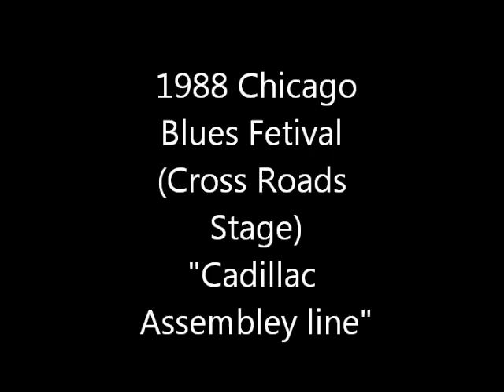Dion Payton & the 43rd St. Blues Band _Cadillac Assembley line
Respect to crazeddaloon for uploading original video from 1988 Chicago Blues Fetival at the Cross Roads Stage. I tried to clean up the audio a bit and threw in a picture I took during Halloween (maybe 6 or 7 yrs ago) taken at Kingston Mines. If anyone had Dion playing Long Distance Call (even audio) please upload.